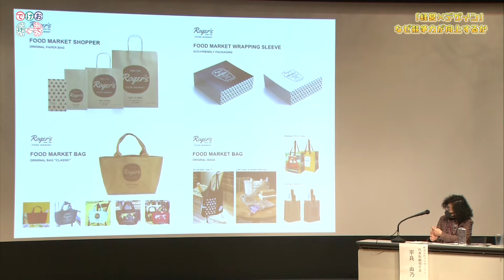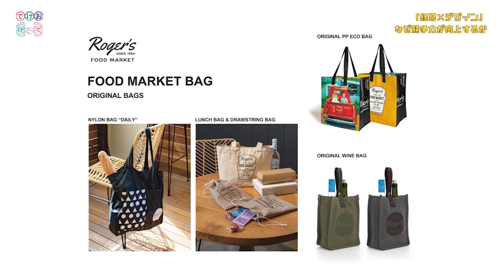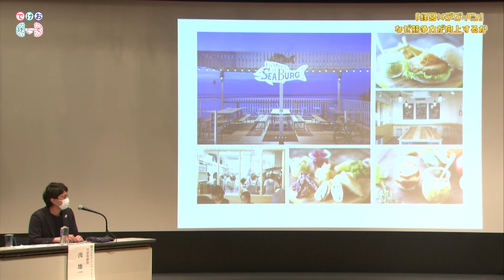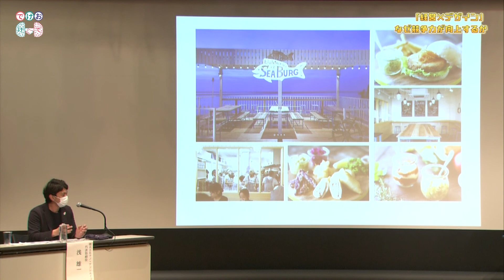210202沖縄デザイン経営セミナー トークセッションその4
セッション名：「経営×デザイン　なぜ競争力が向上するか」
登壇者：浅　雄一　氏（株式会社ナノ・アソシエイツ　代表取締役）
　　　　平良　由乃　氏（株式会社プラザハウス　代表取締役社長）
　　　　豊田　規秀　氏（チューイチョーク株式会社　代表取締役）
　　　　二本栁　友彦　氏（株式会社ロフトワーク　Dcraftデザイン経営リーダーズゼミ運営チーム）

経済産業省及び特許庁より、日本企業の経営に「デザインの視点や思考を取り入れ、新たなイノベーションを生み出す力・国際競争力を高めよう」という「デザイン経営宣言」が公表されました。
「デザイン経営」とは、デザインを企業価値向上のための重要な経営資源として活用し、ブランド力とイノベーション力を向上させる経営の姿です。

沖縄総合事務局では、デザイン経営の手法や事例を県内事業者やデザイナー等へ周知し、企業の付加価値向上と競争力の強化・地域経済の活性化・企業課題解決のツールとして理解を深める事を目的に、令和３年２月２日にセミナーを開催しましたので、その模様を配信します。
※約７２分の動画を９回に分けて配信しています。本配信は4回目です。